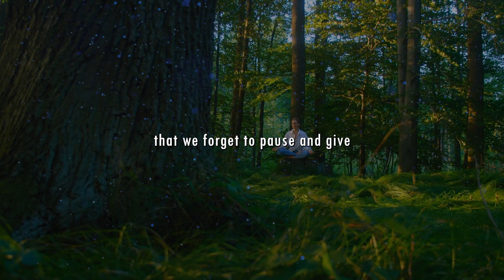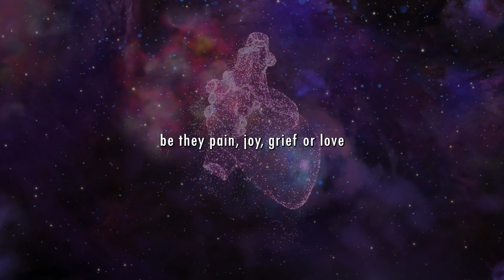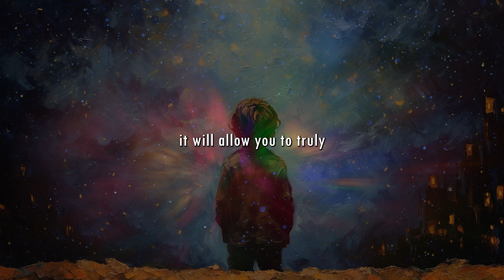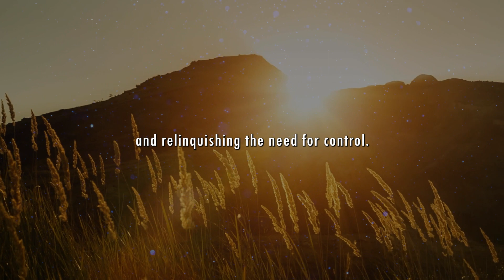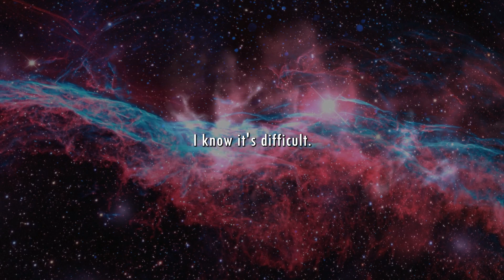The Secret To Life and True Happiness!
In this video, I delve into the profound idea that true happiness is not reliant on external circumstances or material possessions, but rather stems from our own inner state of mind and self-discovery.